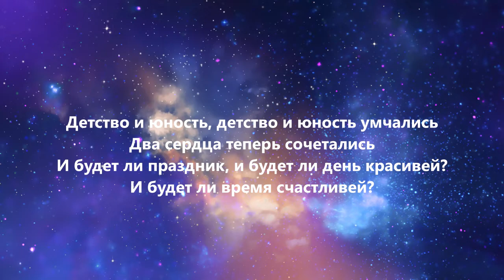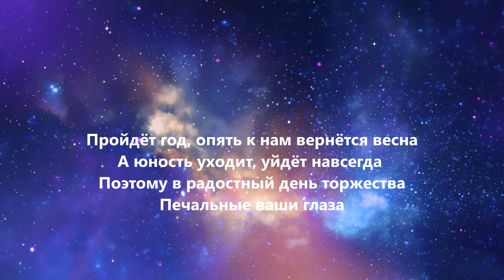Детство и юность (В. Прокопенко)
Детство и юность, детство и юность умчались
Два сердца теперь сочетались
И будет ли праздник, и будет ли день красивей?
И будет ли время счастливей?

Один раз в году к нам приходит весна
А юность приходит на всю жизнь одна
Прощальную песню пропела она
Наполнила грустью сердца

Пройдёт год, опять к нам вернётся  весна
А юность уходит, уйдёт навсегда
Поэтому в радостный день торжества
Печальные ваши глаза

Шагнуть в неизвестность, шагнуть в неизвестность непросто
Без Бога в пути ненадёжно
Как в мире тревожном, всё в жизни непрочно и сложно
Лишь с Господом счастье надёжно

Доверив путь жизни, доверив путь жизни Иисусу
Держитесь за сильную руку!
А в холод и в ливни, а в холод и в ливни и в стужу
Идите как к Лучшему Другу